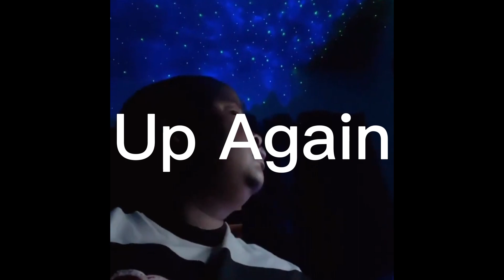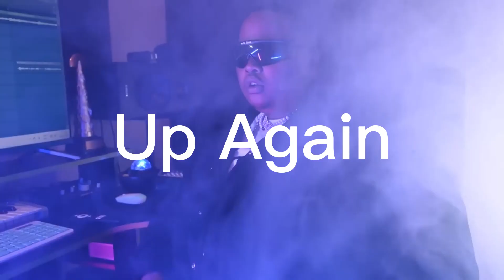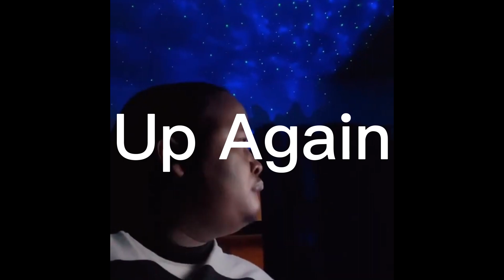[FREE] Malome Vector x Ntate Stunna Type Beat - "Up Again" African Trap Type Beat 2023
🟥This beat is free for nonprofit use only, for profit use click the
link above and buy a lease, credit prod. trinity tunez at all times.

[FREE] Malome Vector x Lizwi Wokuqala x Ntate Stunna Type Beat - "Name" African Trap Type Beat 2023